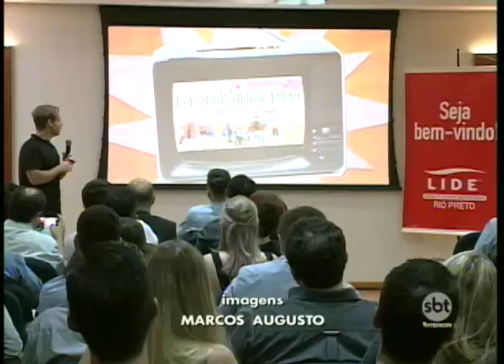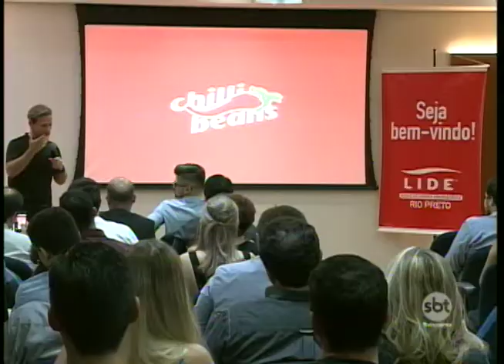Dono da maior loja de óculos e acessórios da América Latina visita Rio Preto